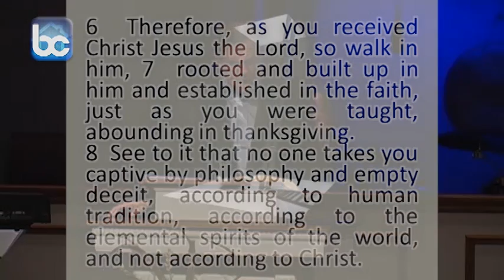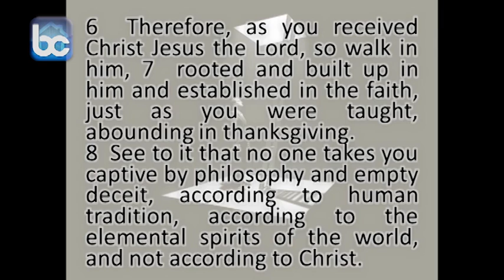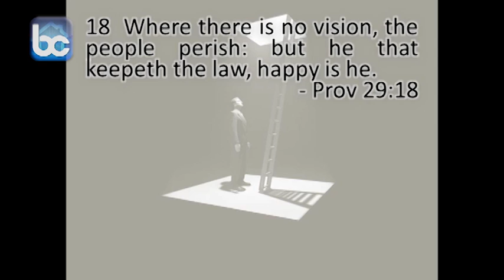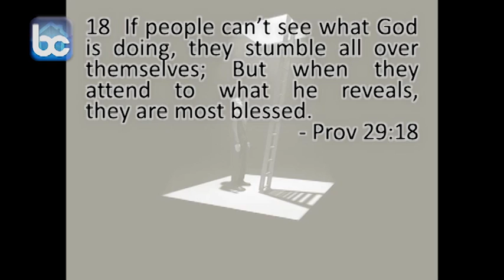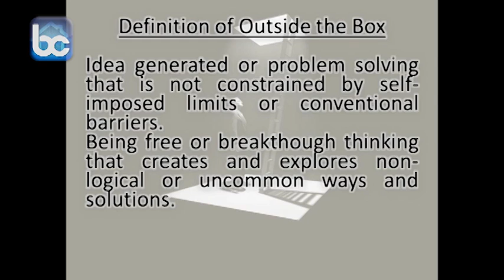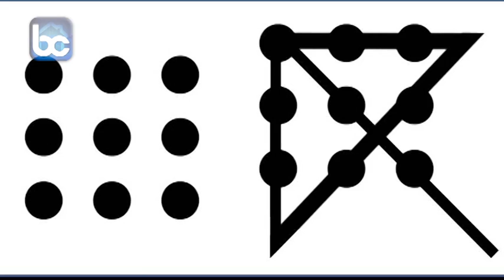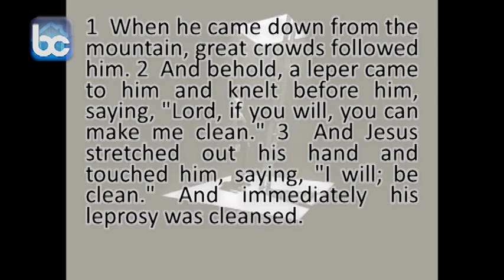Outside The Box 2 Part2 17 2013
"Outside the Box" Part 2, by Pastor Craig Dacus. February 17th, 2013.